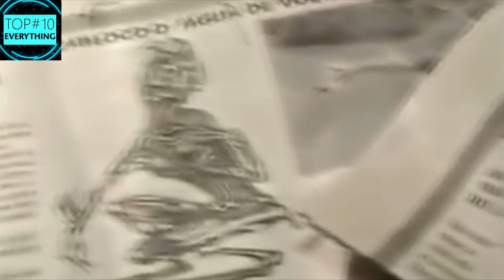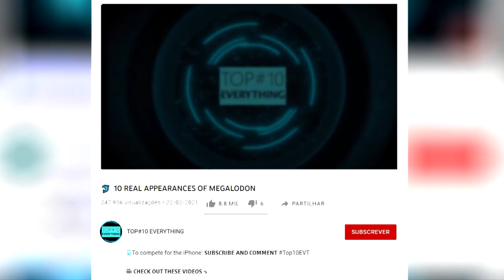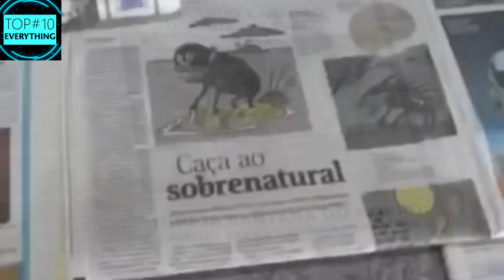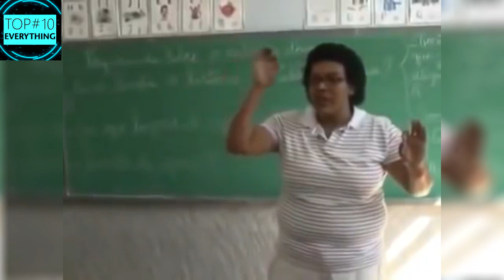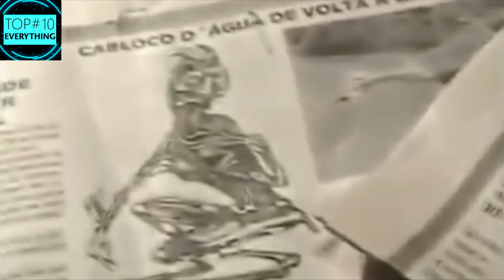HAS THE CABOCLO D'ÁGUA FINALLY BEEN CAPTURED?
➤ (Title of viral video on your niche)
(link to viral video)

IF YOU LIKED IT, DON'T FORGET TO CLICK ON 👍 𝗧𝗢 𝗧𝗨𝗥𝗡 𝗜𝗧 𝗕𝗟𝗨𝗘, AND SHARE IT BECAUSE IT REALLY HELPS!

❤️ If you are amazing and reading this, then let me know by commenting

📝 𝗗𝗘𝗦𝗖𝗥𝗜𝗣𝗧𝗜𝗢𝗡:

"According to the oldest legends, the caboclo d'água has a small appearance, like a humanoid, and lives in regions with large forests along the river. With very strong limbs, it can defend itself against all other animals living in the forest, and many people who claim to have seen this creature up close also say that it can run very fast, even in the densest forests.

To survive in the forest, it has a very tough leather skin that prevents it from getting hurt during its hunts in the woods. Some historians still disagree about its eyes.

There are many reports that the caboclo d'água has only one eye in the middle of its forehead, but there are also people who have seen this being up close and claim that it has a pair of eyes that are slightly above its forehead."

📺 Watch the 𝗪𝗛𝗢𝗟𝗘 𝗩𝗜𝗗𝗘𝗢 because we will show this strange being for the first time.

00:00 - CABOCLO DÁGUA IS FINALLY CAPTURED?
06:34 - Have you left a like?
08:47 - NEXT VIDEO:
08:54 - 10 REAL APPEARANCES OF THE MEGALODON? THE BIGGEST LIVING SHARK?

Interesting videos and curious facts can be found here!

The TOP#10 EVERYTHING channel gathers the most interesting and unbelievable unknown facts of the world in a careful summary of curiosities of our incredible world! Here you can find the best videos, the top 10 of EVERYTHING!

Did you know that the Megalodon shark might still be alive? And that a frozen mammoth was also found in Siberia from 30,000 years ago? So, 𝗯𝗲 𝗽𝗮𝗿𝘁 of this curious world 𝗧𝗢𝗢!